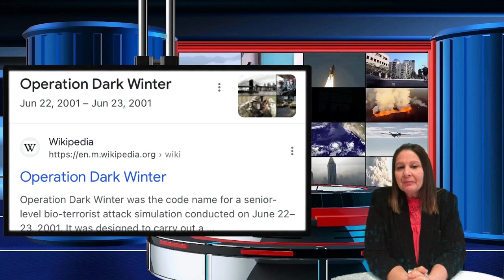Was It a “Dark Winter” Weather Balloon?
If the Holy Spirit leads you to send a contribution to the work we are doing you may send it to our PayPal account at